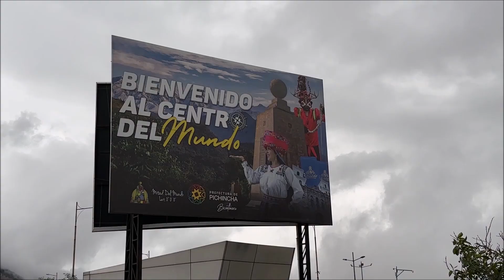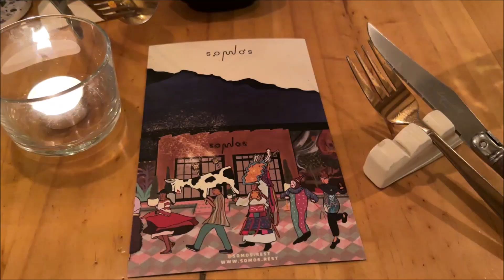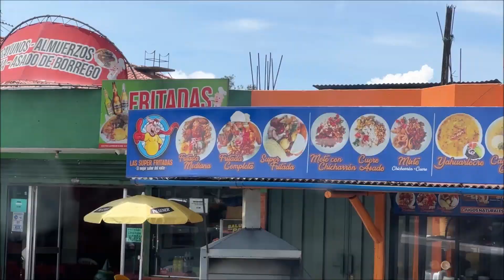Ecuador Trip 2023